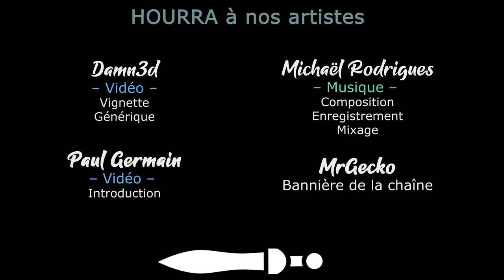#38 - Yolo temporel - TW SHOGUN 2 DATE EXPANDED [FR][LecygneNoir]